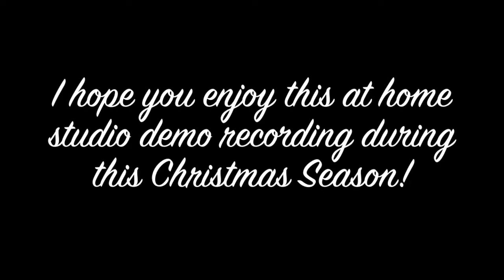Silent Night - Vanessa Bodmer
I hope you enjoy my rendition of Silent Night. I actually recorded this in my parents' studio in Maryland when I lived with them. It's just a demo recording and wasn't mixed or mastered. Just my dad on pro tools on his mac and me in the recording booth he made. Just a rough draft. I did all of the back up vocals, harmonies, and vocal arrangement. =-) I also hope you enjoy the artwork by Simon Dewey. Merry Christmas!